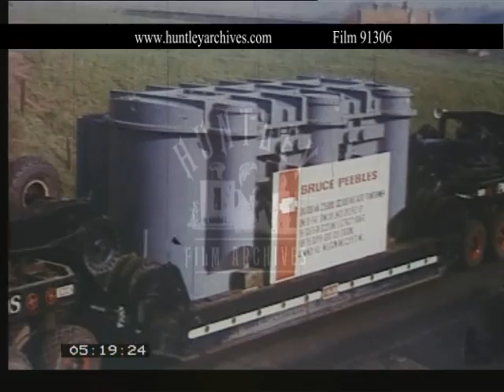Life in Edinburgh. Film 91306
Edinburgh, Scotland.  Edinburgh. Royal Mile.  Stewart's Melville school.  Long Shot of Edinburgh Castle, Dunsapie Loch near Arthur's Seat.  Ancient map showing construction of New Town.  Edinburgh Castle from Grassmarket.  Bottom of Morrison Street.  New Town and Charlotte Square in detail.  Fish wife with basket arrives at door of house in New Town.  Close up of fish-wife. Cut to shot of multi-storey/high rise flats.  North Bridge overlooking Arthur's Seat with traffic including buses crossing.  Waverley Station built on reclaimed land.  North Bridge.  Waverley train station, Calton Hill with unfinished memorial built to commemorate Scottish soldiers killed in the Napoleonic Wars and Tower commemorating Nelson's victory.  Melville Column in St. Andrew's Square built in 1772 which became centre for commercial and banking services in Scotland.  Bank of Scotland.  Headquarters in St. Andrew's Square.  St. Andrews House, at this time headquarters of Scottish Government Departments.
Churches, Cathedrals Steeples.  Scottish industry and commerce.  Brewing of beer.  Printing press showing maps being printed.  First printing press in Scotland set up in 1507.  Shot of old "Scotts Porridge Oats" packet.  Machinery making wire cloth used in paper manufacture.  Paper making process.  Pickfords transportation vehicle  reg no. TGJ 681 moving large electrical transformer.
Ship being constructed at Leith Harbour.  Kiln producing Cathode Ray Tube at glassmakers.  Production of nuclear equipment (unspecified).  Further aspects of industry in Scotland.  Tape recorder used to control production.  Tyre production.  Young women in catering uniforms preparing packaging for shortbread.  Conveyor belt with shortbread cans.  Edinburgh University founded 1583.  University Professors in gowns entering Greyfriars Bobby Churchyard.  George Heriots schoolyard and schoolboys in uniform.  Donaldson Hospital set up to help deaf and dumb/disabled children.
Good panning Daniel Stewart's School.  Fettes College attended by Tony Blair.  Modern comprehensive, schoolchildren playing, schoolchildren in procession entering The National Gallery in the Mound. Paintings in Gallery: Tintoretto's Altarpiece, El Greco's 'St Jerome', a Degas portrait, Gauguin's 'Vision After The Sermon' and Teploe's 'The Finding of Moses'.   Train entering Waverley Station, passengers leaving station.  Brief shot of Bubble Car, old Edinburgh taxi cab.  Cobbled street on Waverley Bridge, subsequently tarmaced.  Old taxi reg OGW 910 on bridge.  Edinburgh Castle reflected in shop window in Princes Street.  Several shots of old Edinburgh buses cars and pedestrians along Princes Street.  Shot of the Mound leading to the High Street.  Various shots of Princes Street from higher viewpoint.  Second shot of Royal Scottish Academy.  Bottom half of Scott Monument.  Princes Street Gardens adjacent to Waverley Station including West Gardens with famous floral clock, first of its kind.  Further shots of pigeons in Princes Street.  Detailed views of Edinburgh Castle.  Soldiers standing guard as tourists enter gates.  Statues of William Wallace and Robert the Bruce flanking main entrance.  Shot of Norman Chapel built over 800 years ago.  Scottish Crown Jewels, the Crown.  The Sceptre, the Sword of State.  Shot of Mons Meg (large inactive cannon located in the Castle).  Aerial View of Princes Street from Edinburgh Castle.  Looking towards the River Forth and Fife beyond.  Japanese tourists.  Ceremonial salutes being fired from battery (modern cannon).  Royal Mile.  St. Giles Cathedral (High Kirk of St Giles), statue of John Knox, Parliament Square and Law Courts.  Scottish parliament met at these courts until Union with England in 1707.  House where John Knox lived.  Narrow closes of High Street. 1960's